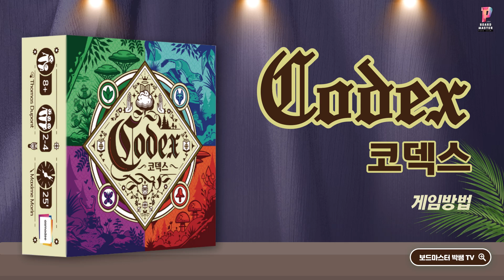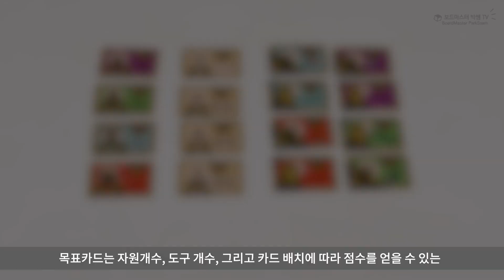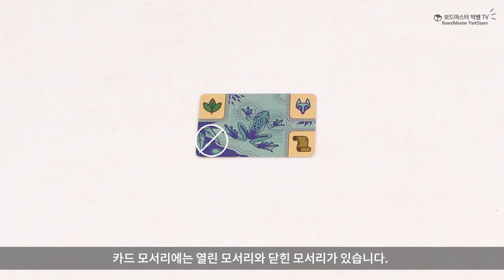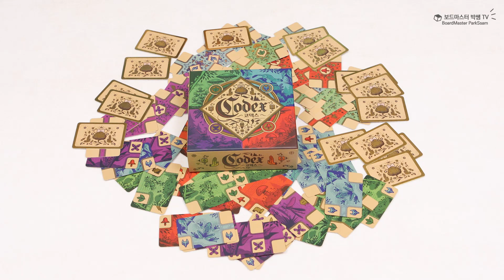코덱스(Codex) 게임방법 | Board Game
코덱스(Codex) 게임방법 소개입니다.
금빛 페이지를 이어 붙여 신비한 고문서를 완성해야하는 게임으로
4인까지 플레이 가능하고 1인 플레이도 가능한 게임입니다.

0:00 인트로
0:30 게임구성물
0:46 게임준비
2:40 게임진행
4:34 게임종료